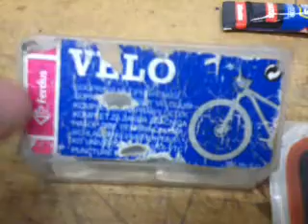OPRAVA PÍCHLÉ DUŠE - LEPÍCÍ SADOU FERDUS - VÝROBA